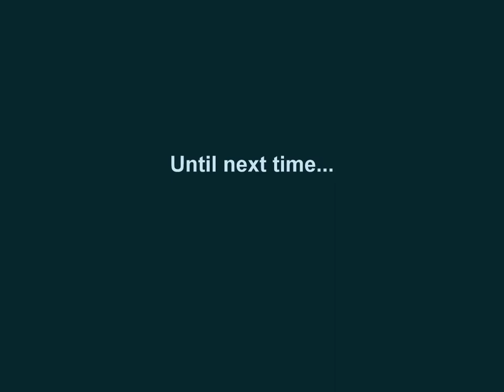2008 Yosemite National Park Backpacking Trip (w/ Grace)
Grace and I spent four days in the backcountry of Yosemite National Park. We started at Glacier Point and did a loop around to Yosemite Valley that involved hiking into the Clark Range.